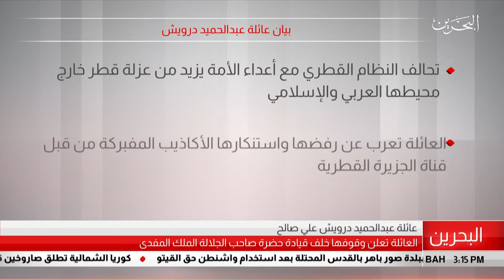البحرين مركز الأخبار : بيان عائلة عبدالحميد درويش علي صالح 25-07-2019